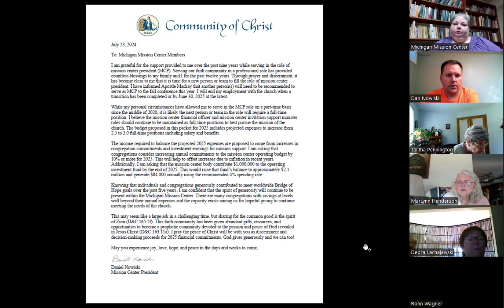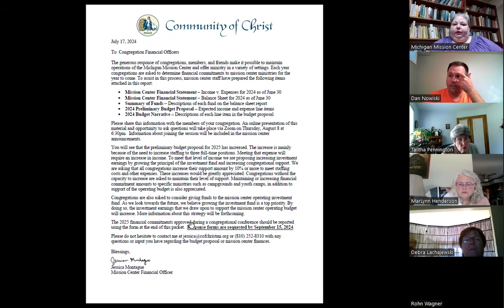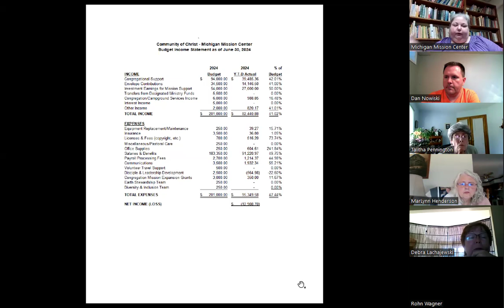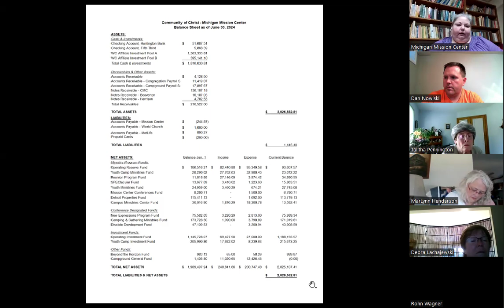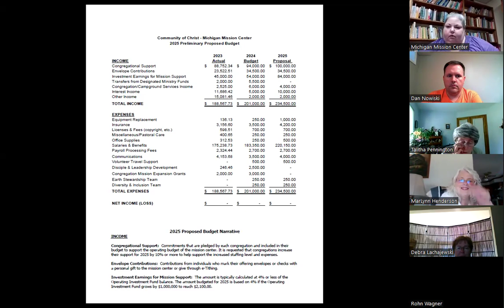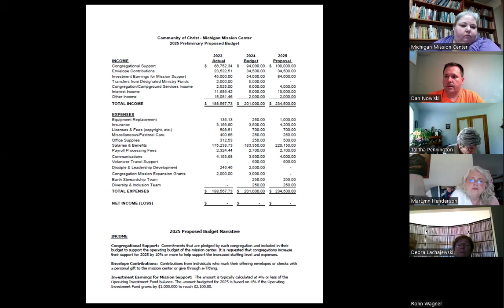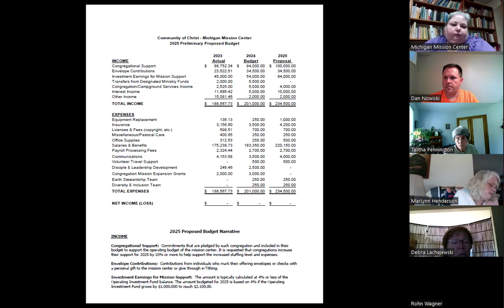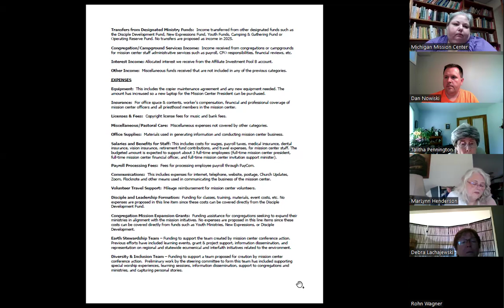Preliminary Budget Presentation - August 8, 2024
An information session with the mission center president and financial office to review the 2025 preliminary mission center operating budget proposal and answer questions.